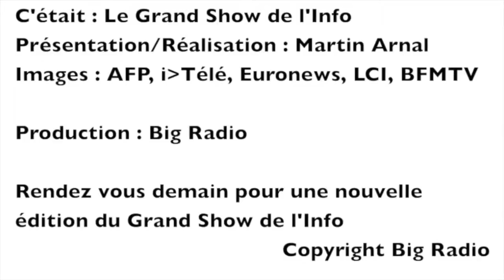Le Grand Show de l'Info du Mardi 3 Decembre 2013 - Mondial 2014, le Brésil est-il prêt